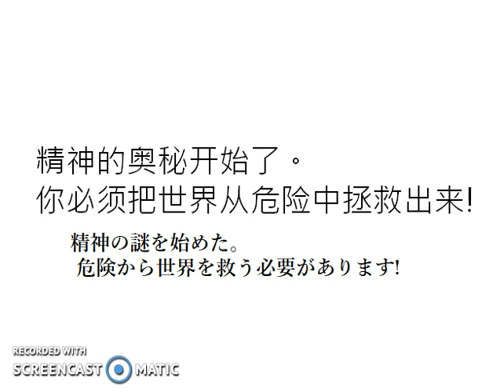Xiaoshi Spirit Stay Night Trailer (2019)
Get prepared for the upcoming anime, coming in your locations! It will be uploaded to YouTube and Niconico. Here's the air times for the anime.